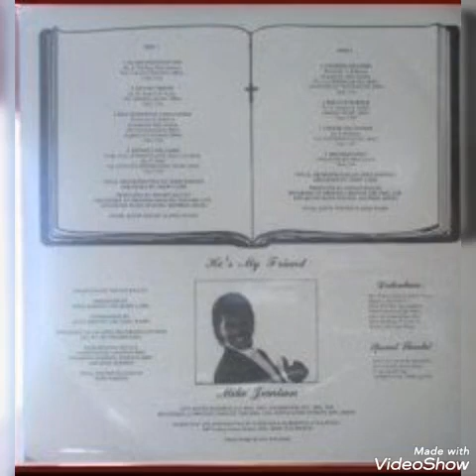Mike Jemison - He's My Friend